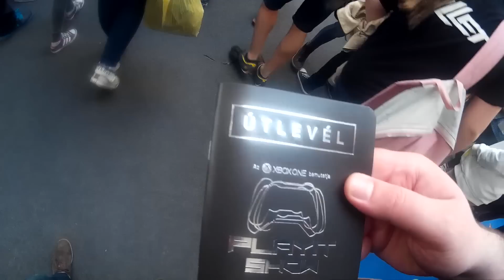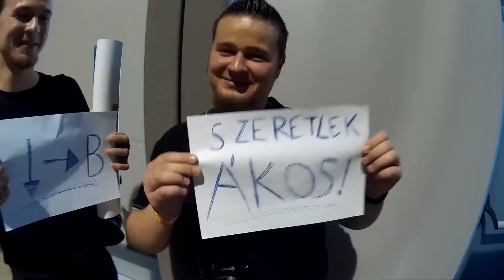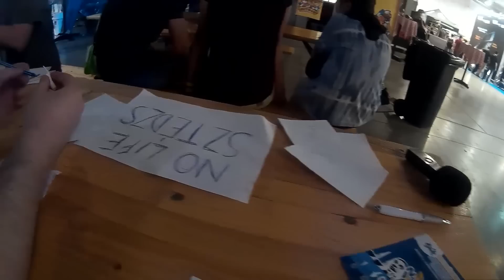PlayIT 2015 Budapest Tavasz│MKX, Sör, Youtuberek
Itt a tavasz, dagad az Urgot, jöjjön 2015 első PlayIT-e! Végignyomtuk az (sör) Mortal Kombat X bajnokságot és lefárasztottunk mindenkit a (sör) hülye kérdéseinkkel. Van itt Nosika, Pierce, Arwyll, Viktória, Videójáték Zsolti, úgyhogy tessék (sör) belemerülni nagy szeretettel!